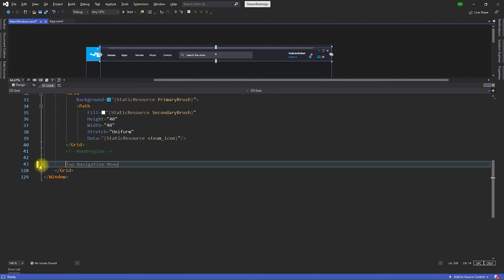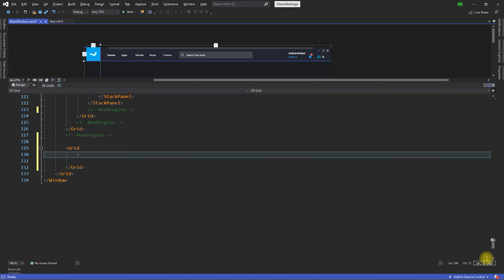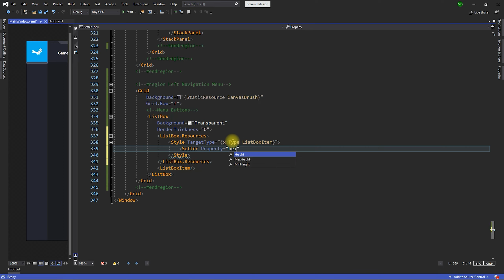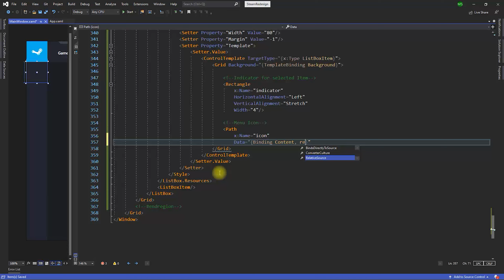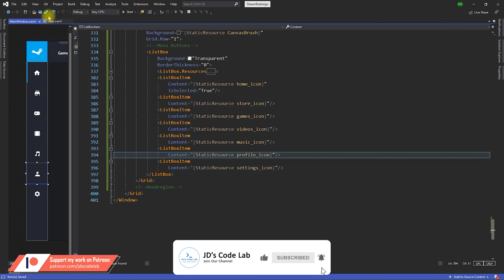WPF C# | Steam Redesign Part - 2 | UI Design in Wpf C# (Jd's Code Lab)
Hey Guys,
In this tutorial, we will be redesigning Steam App UI.
In this video we will cover Left Navigation Menu with Indicator.

Kindly watch the entire video so you won't miss a step.